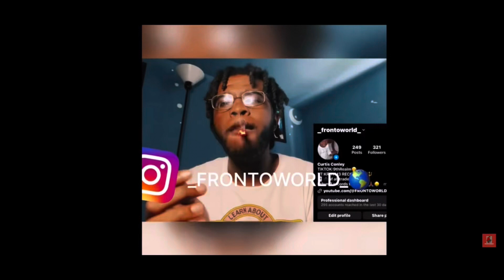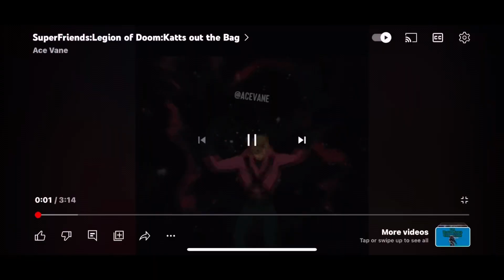KATTS OUT THE BAG REACTION VIDEO‼️😂(reaction review react cartoon)